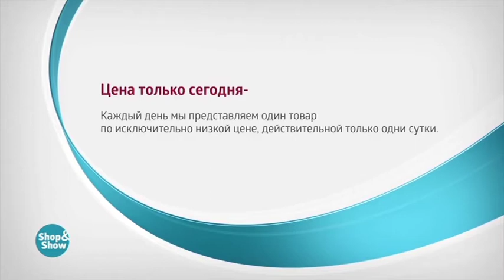Брюки Стейна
Обзор на товар Брюки Стейна